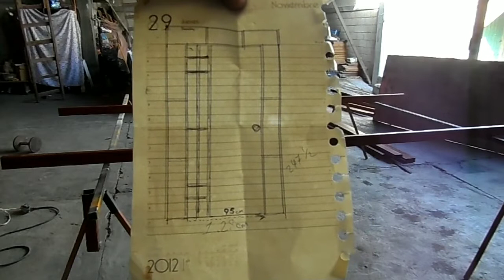Me corté haciendo puerta de herrería y me cerré heridas con kola loka